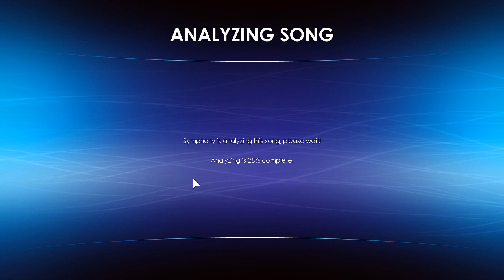(HD) [Symphony] Benjamin Briggs - Super Mario 64 'Fleeting Ecstasy' OC ReMix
Song: Super Mario 64 'Fleeting Ecstasy' OC ReMix
Artist: Benjamin Briggs
Album/Year: n/a (2005)
Genre: Electronic/Video Game

Recorded on: Symphony
Recorded using: Fraps
Rendered with: Sony Vegas Pro 10.0

I apologize for any low FPS action going on in the video or any misinformation given by the description. Please enjoy the music and have a good day!